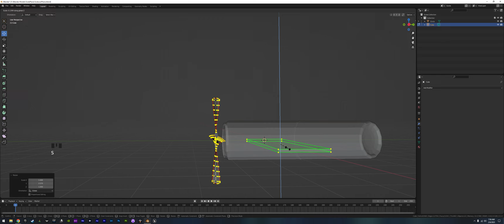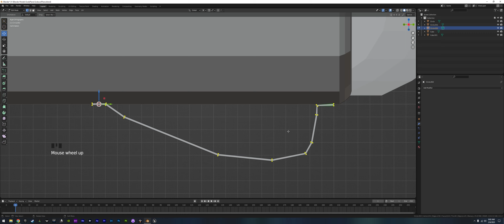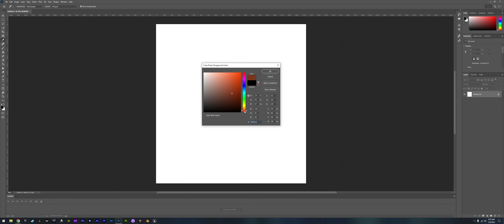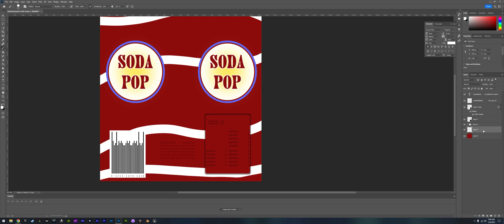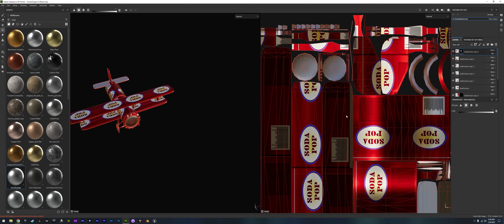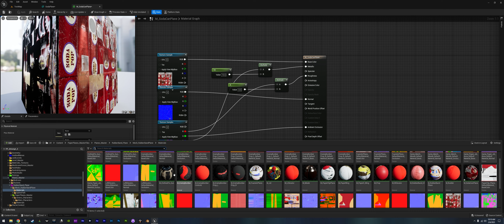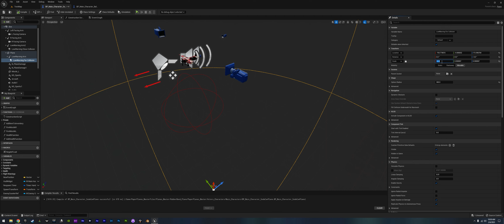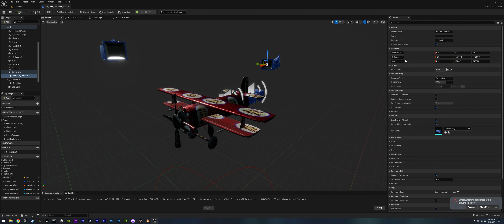Adding the new SodaPop Airplane to my game.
Using Blender, Photoshop, Substance and Unreal Engine. Time-lapse of adding a new airplane to Paper Planes.